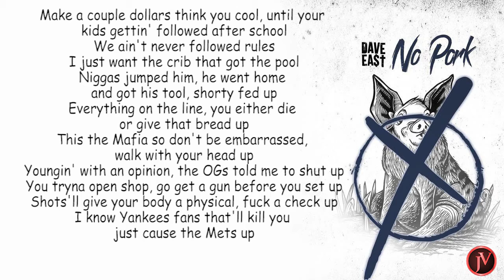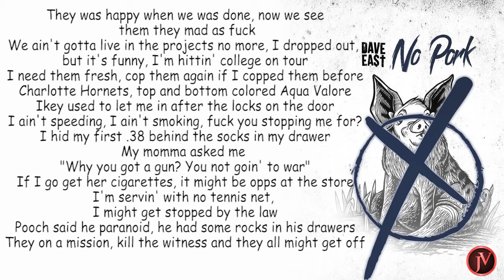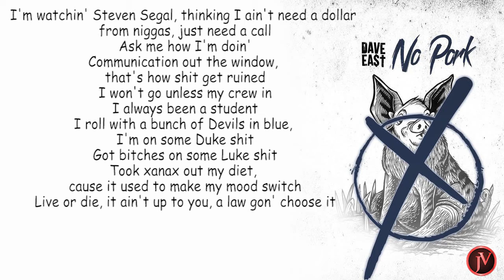DAVE EAST - No Pork- LYRICS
Dave East is closing out the fourth quarter strong by keeping busy. In between promoting his Beloved joint album with Styles P and solo KARMA 2, the young lyricist also takes time to kick a freestyle with S-P on HOT 97. The East Harlem MC gets into storytelling mode on his new track, “No Pork.” Over the production of Pat Beats, hear East paint the picture of the everyday street life. - MISSINFO

Dave East - No Pork (Prod by Pat Beats)